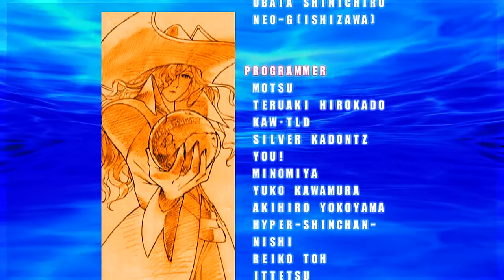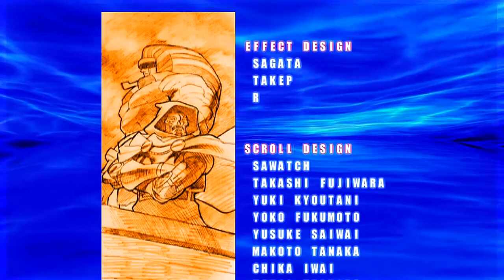Marvel Vs Capcom 2 (XBLA) - Gameplay Footage (Part 3/3)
Here is the final part of my Marvel vs. Capcom 2 playthrough.

The Summer of Arcade on Xbox Live Arcade continues this week with Marvel vs. Capcom 2. There's not much to say about this game since every fighting game fan knows about it. This game originally came out in 2000. I remember playing this game a lot in the arcade's back then. Spending so many quarters. Anyways this re-release supports HD and widescreen. It also has online play that uses the same netcode as Super Street Fighter 2 Turbo HD Remix. So far all of the online matches I have been in had no lag at all. It was pretty much perfect. The only problem I have with this game is trying to play it with an Xbox 360 controller. It's not too bad, but sometimes I perform a move when I don't want to. In this video, I play through the single player aspect of the game with my team being Guile, Akuma, and Dan. Enjoy everyone!